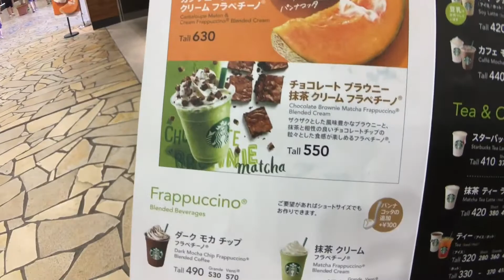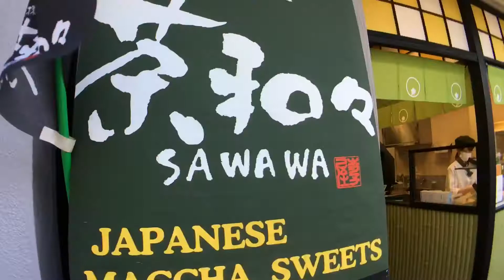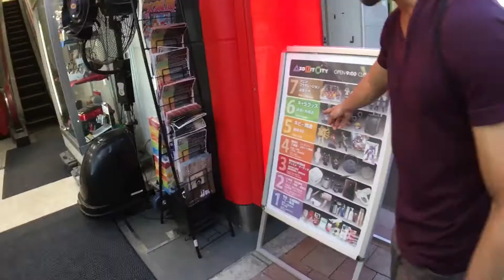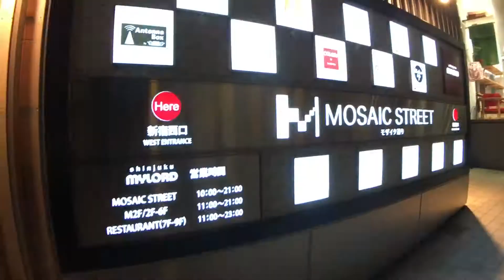Tokyo Adventures Day 3 - Ray Omega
Sorry for the wait! Here's a recap of what we did on day 3 of Tokyo, Japan.